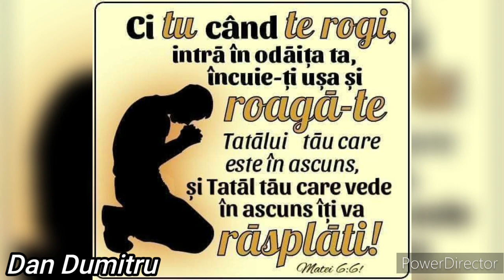Ades la altare privim întristați - Dan Dumitru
1. Ades la altare privim întristaţi,
De locuri ce-s goale, lăsate de fraţi.
Când Domnul ne spune: „Mai mult să vegheaţi!"
Ulei în candelă acum adunaţi.

2. Ades la altare privim suspinând,
Văzând tot mai mică credinţa în avânt,
Văzând a lui Isus mireasă plângând,
Adesea plecată cu fruntea-n pământ.

3. Ades la altare privim înspre noi,
Aproape-i sfârşitul şi ziua de apoi.
Revine iar Domnul! Revine pe nor!
Să adune recolta din praf şi noroi.

4. Veniţi la altare! Veniţi înapoi!
Să faceţi din Duhul o torţă între noi
Şi mână de mână să fim mai uniţi,
Să dregem altare, să fim tot mai sfinţi!